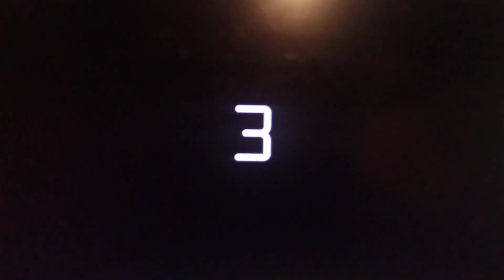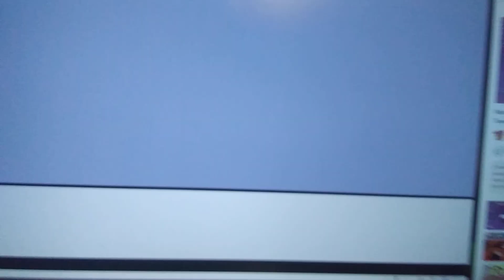Robin the Space Girl: The Movie Part 19: 7's Journey to find 98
Credits to the Same people.